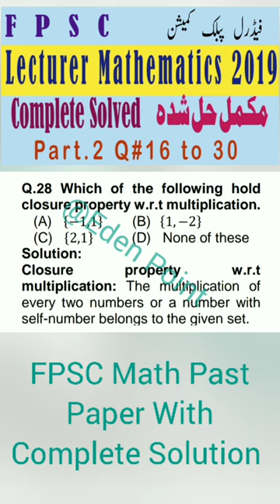FPSC Lecturer Math Past Paper 2019